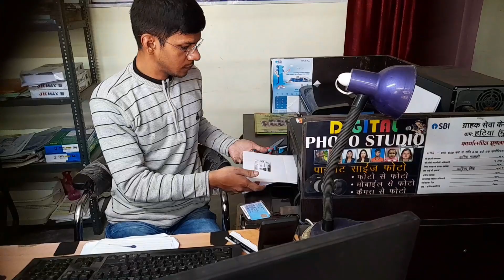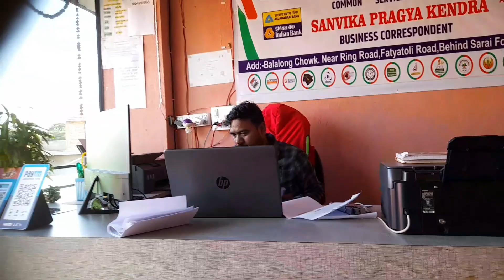हमलोग का बैंक का काम नहीं हुआ @Ajita kujur vlogs